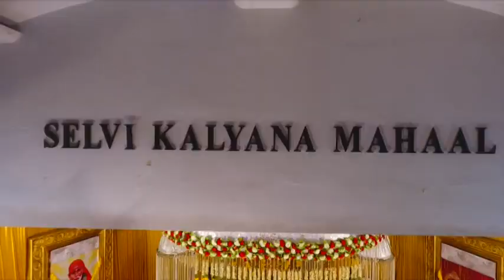South Indian Traditional Wedding Highlights Video of Vignesh and Santhiya